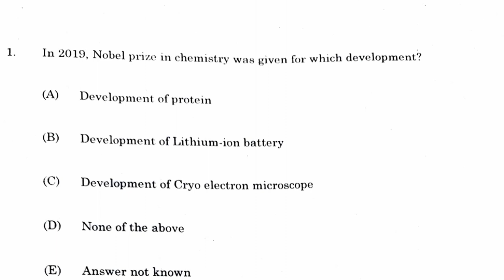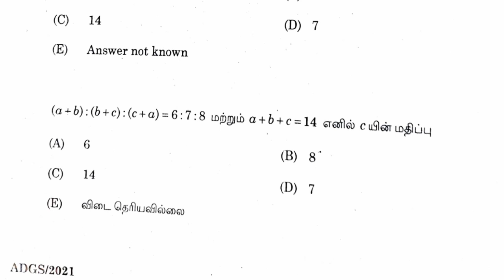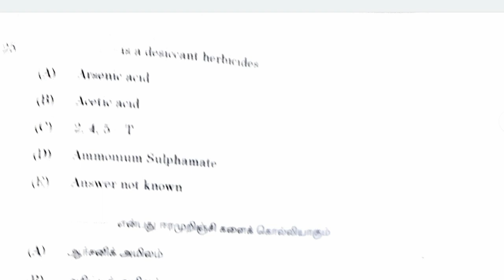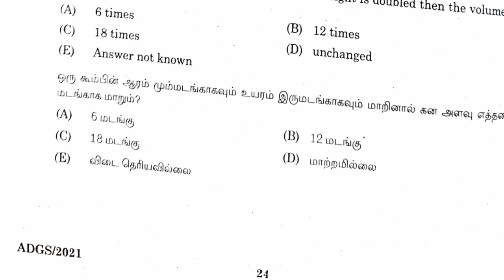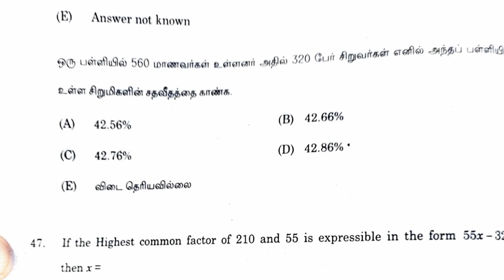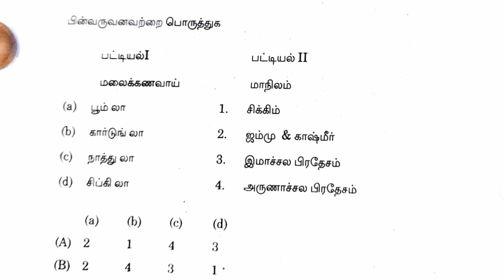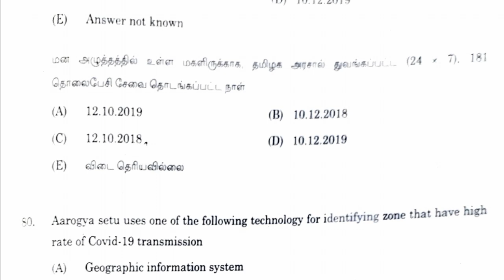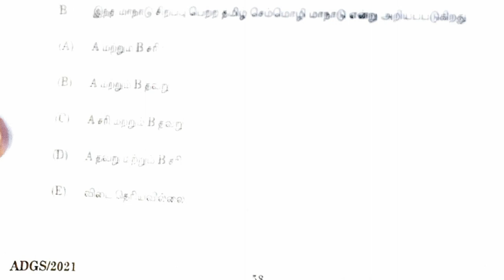TNPSC ASSISTANT DIRECTOR OF INDUSTRIES AND COMMERCE ANSWER KEY 2021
TNPSC ANSWER KEY |  TNPSC ASSISTANT DIRECTOR OF INDUSTRIES AND COMMERCE ANSWER KEY | ANSWER KEY